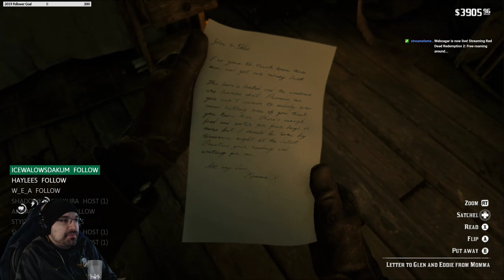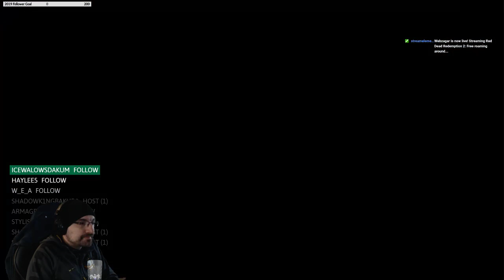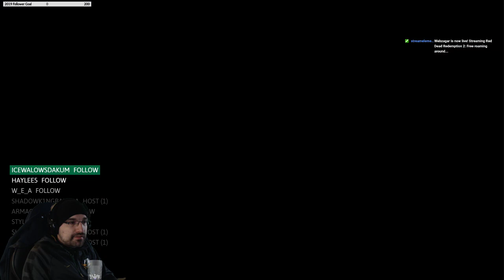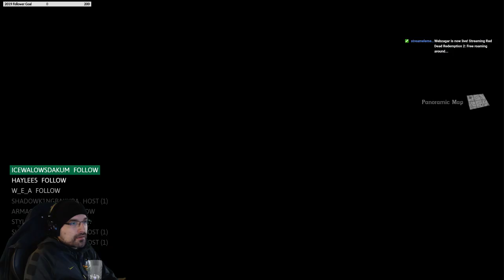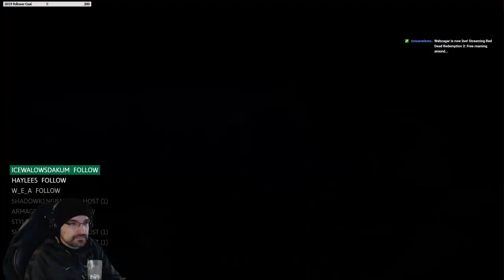Part 16: Free roaming around...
Running around finding collectibles.